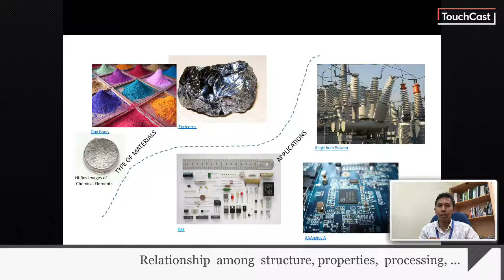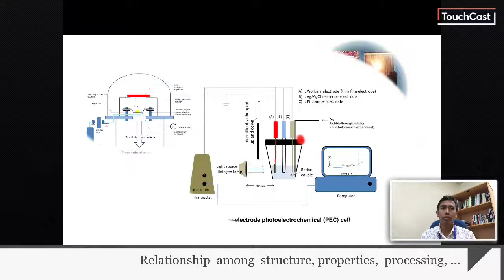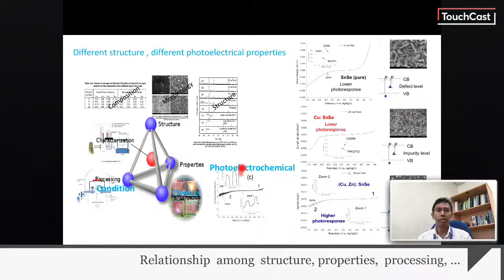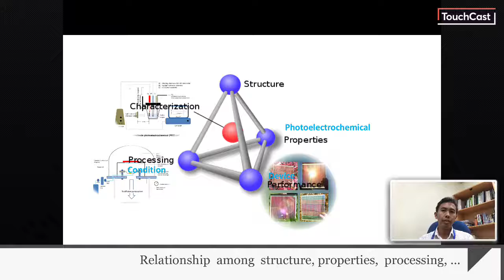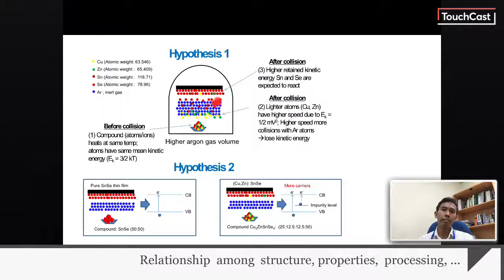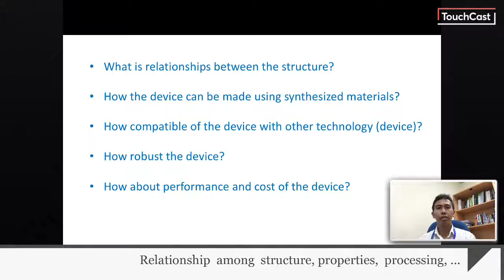PutraMOOC || Structure Properties Processing (1)